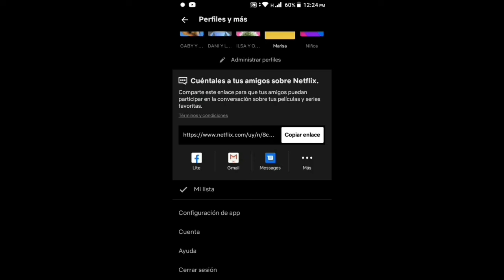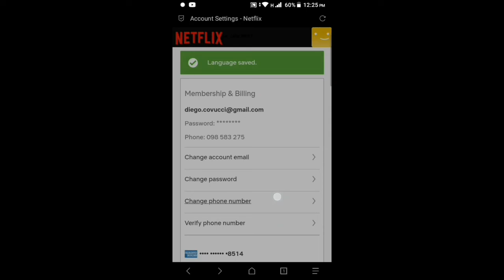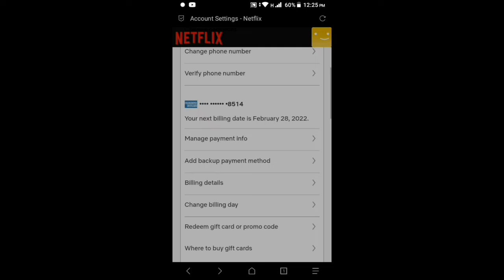how to change Netflix application language እንዴ የ ኔትፍሊክስ አፕልኬሽን ቋንቋ እንቀይራለን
ask me any question in telegram:@ylewhd17